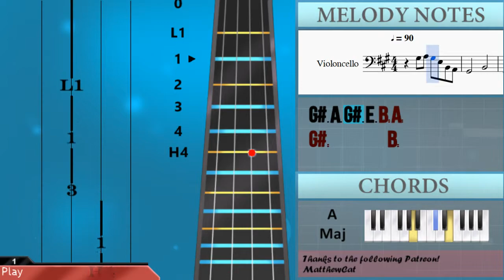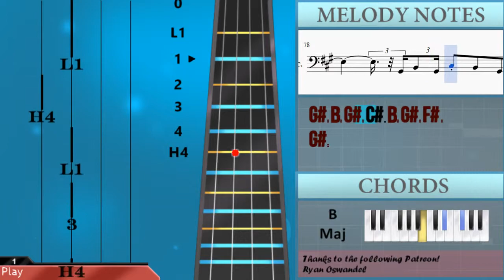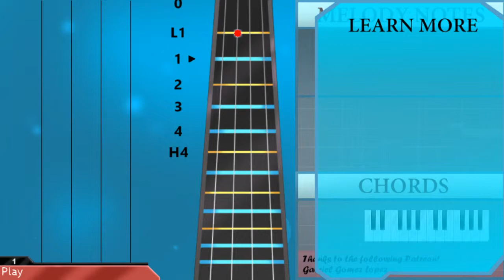How to play Wide Open Spaces by Dixie Chicks on Cello (Tutorial)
The easiest way to learn how to play Wide Open Spaces by Dixie Chicks on the cello. It's a cello tutorial for Wide Open Spaces by Dixie Chicks.

EasyCelloLesson teaches you to play the your favorite instrument, through and simple animation so that you too can learn how to play Wide Open Spaces by Dixie Chicks on the cello easily. A cello tutorial with visual animation graphic.

Notes of the tutorial:
G#3 A3 G#3 E3 B2 A2
G#2       B2
G#2       C#3 C#3 B2
C#3 B2 G2 F#2 E2
C#3       G#2 B2 B2   G#2
B2 B2 E3   E3   C#3 C#3
B2 B2 B2 B2 E3 E3   C#3 C#3 C#3
C#3 B2       B2 B2 B2
C#3 E3 E3 E3 C#3   B2 B2
E2 C#3
E3 E3 E3 C#3 E3   E3
E3 G#3   F#3
B2 B2 E3 E3 C#3 C#3 C#3 C#3
C#3 B2
B2 B2   E3 E3 C#3 C#3 C#3
B2 B2 B2 C#3
E3 E3   C#3 E3 C#3 G#3
F#3     B2 C#3 B2
G#3   A3 G#3   F#3
E3
E3 C#3 E3   C#3 E3   G#3
E3     B2 C#3 B2
E3   C#3 E3 C#3 E3 E3 C#3 B2
B2 B2 B2 E3 E3   C#3 C#3 C#3
B2
C#3 E3 E3 E3 E3 C#3   B2 B2
E3 E3   C#3 E3 G#3
E3
C#3 E3 C#3 G#3 G#3 E3
B2 C#3 E3 E3 C#3 B2 G#3   F#3 E3 C#3 A2
B2 C#3 E3 E3
B2 C#3 E3 E3 C#3 B2 G#3
B2 C#3 E3 E2
G#2       F#2     E2
F#3   E3   C#3   B2   G#2
B2 B2 B2 E3 E3 E3 C#3 C#3 C#3
B2 B2 E3 E3 E3 C#3 C#3 C#3 C#3 C#3
C#3 B2 A2 G#2   B2 B2 B2
C#3 E3 E3 E3 E3 E3 C#3   B2 B2
B2 B2
C#3 E3     C#3 E3 C#3 E3
G#3     F#3 G#3 G#3 F#3 E3
E3
B2 B2 B2 A3 G#3 A3 G#3 G#3
G#3 F#3 E3   F#3     G#3
F#3 E3 B2 A3 G#3 A3   G#3
G#3 B3           A3 G#3 F#3
B2 A3 G#3 A3   G#3
G#3 F#3 E3 F#3     G#3   G#3
F#3 E3
B2 C#3 E3 E3 C#3 B2 G#3 B3 G#3 F#3 E3
G#2 B2 G#2 C#3 B2 G#2 F#2
G#2